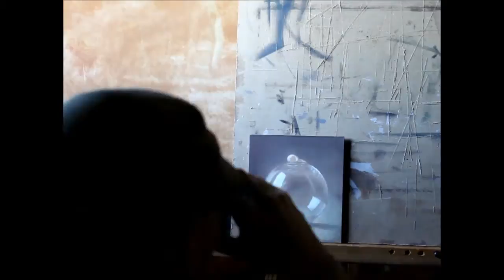Speed up (time-lapse) oil painting by Sampo Kaikkonen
This is a speed up (time-lapse) video of my alla prima painting process. The actual painting took two evenings in the studio. The still life setup is lit by a window.

Jos olet kiinnostunut oppimaan asetelmamaalauksen tekniikkaa, ota yhteyttä Facebookissa tai verkkosivujeni kautta. Järjestän ajoittain opetusta ateljee-galleriassani Oulun Ylikiimingissä.